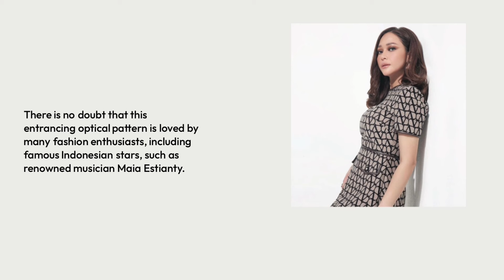How to Style: Valentino Toile Iconographe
It is most definitely not difficult to style the Valentino Toile Iconographe collection. The powerful print becomes a visual symbol of house codes, applied to ready-to-wear and must-have Valentino Garavani accessories. It is designed for a totalizing effect.